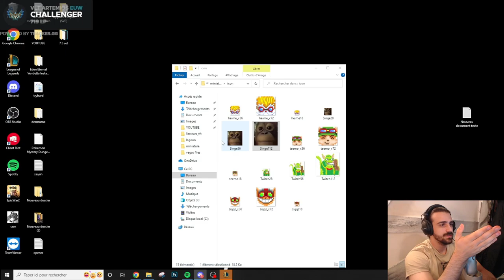Vous Faites Tout le Temps ces Erreurs sur TFT...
Yo, dans cette vidéo j'analyse un gameplay pour vous montrer EXACTEMENT ce qu'il faut faire dans une game jade shi oh yu sur TFT

ici on apprend les AUGMENT sur TEAMFIGHT TACTIC TEAMFIGHT TACTICS, des techniques que vous devez connaitre pour MONTER SUR TFT ce GUIDE sera utile et vous pourrez GAGNER DU ELO comme Torlk comme Shaunz Le Streamer.
ce sera facile de débute sur le set 7 de tft ou meme de monter sur le ladder sur le set 7 5 de TFT avec le jade et shi oh you ou shi o yu